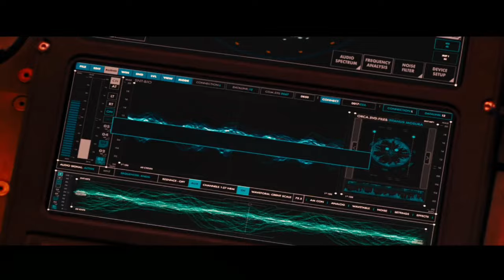Godzilla Music Video Leave It All Behind (Cult To Follow)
Song : Leave It All Behind
Artist : Cult To Follow

Canción:Leave It All Behind
Artista : Cult To Follow